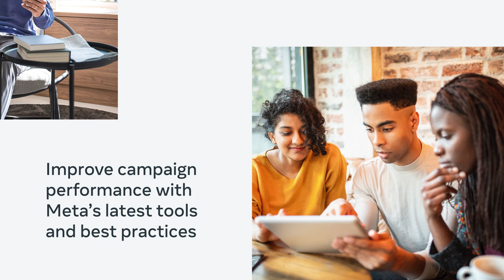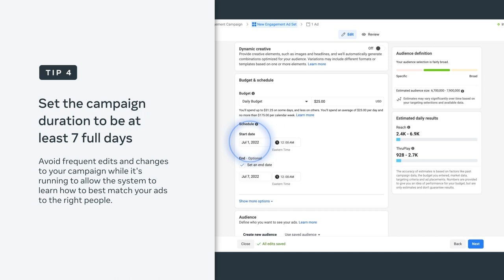6 tips on how to optimize campaigns for better results using Meta Ads Manager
Meta Ads Manager is your starting point for running ads on Facebook, Instagram, Messenger or Audience Network. It can help you create, assess, monitor, track and optimize your ad campaigns, among many other things. Watch this video for the top six tips to help you navigate Ads Manager and manage your campaigns to achieve better performance results. Ready to create your next ad? Go to Ads Manager now

Interested in how to make your ads more engaging? Visit the Help Center for ad creation best practices.